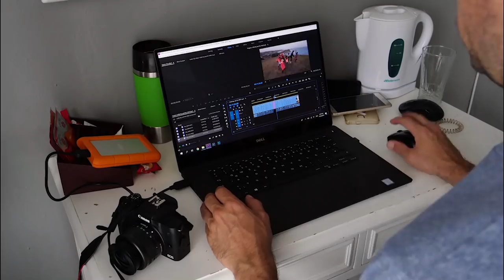WILD COAST South Africa COFFEE BAY with MAVIC 2 PRO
Another epic epic South Africa coastal Vlog. The scenery in this one is OFF THE CHARTS!! Coffee Bay and the Wild Coast is such a great destination to experience.

Nellie and I spent three nights and four days exploring the area around Coffee Bay and a section of the famed South African Wild Coast. The whole Wild Coast area is much much bigger and would take months to fully explore, but in this video we introduce you to a small portion with the kilometers surrounding Coffee Bay village.

There are countless lookout points and landscape photography locations, including Hole in The Wall as seen in this video (and flown through). The whole area is a landscape photographer's dream.

Also, join the mailing list!! For direct notifications on future trips and updates.